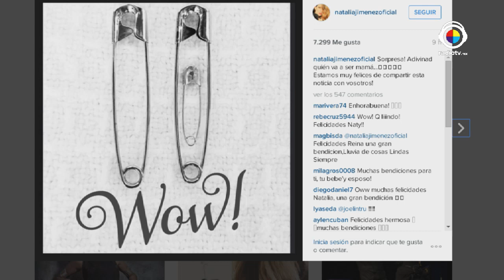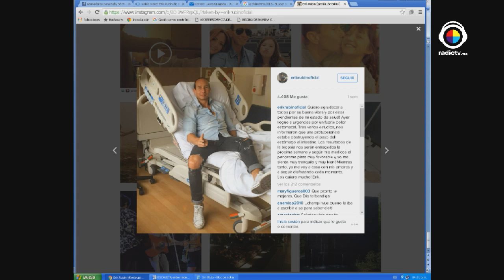Vida México Tv 12 Abril 2016